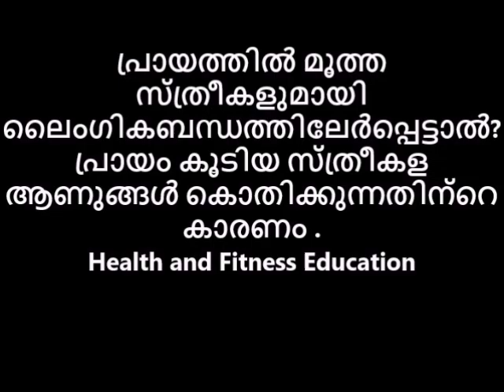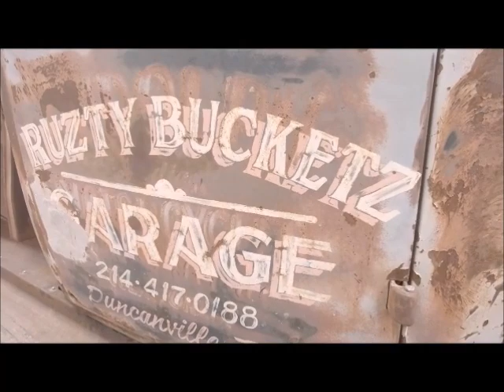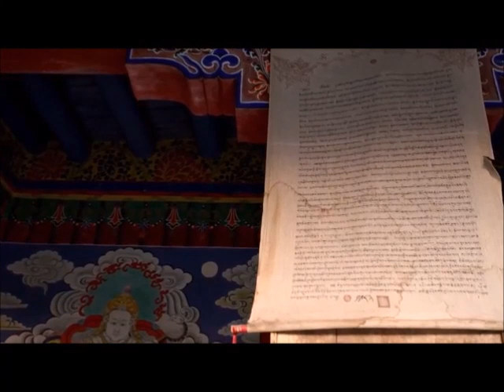പ്രായത്തിൽ മൂത്ത സ്ത്രീകളുമായി ലൈംഗികബന്ധത്തിലേർപ്പെടാൻ ആണുങ്ങൾ കൊതിക്കുന്നതെന്തിന് Reloaded